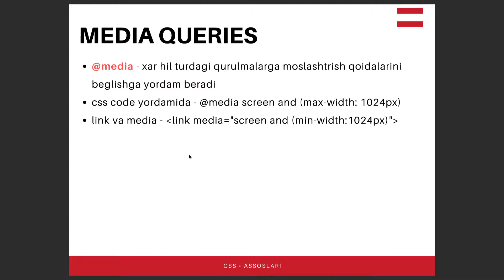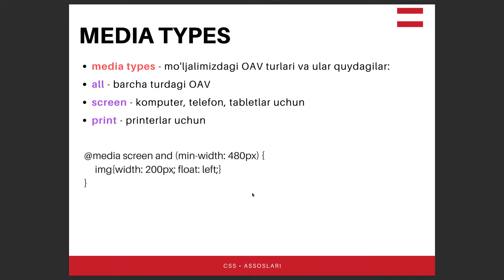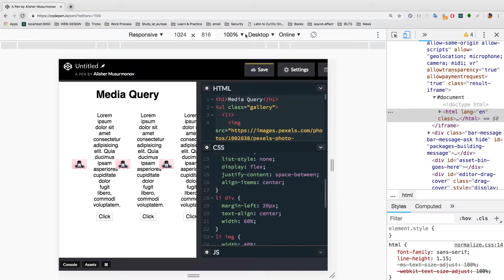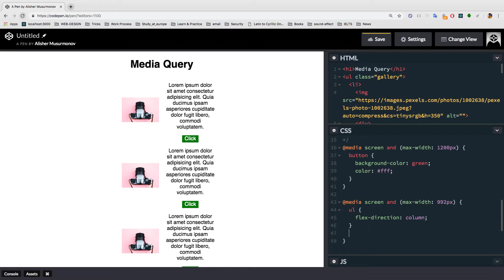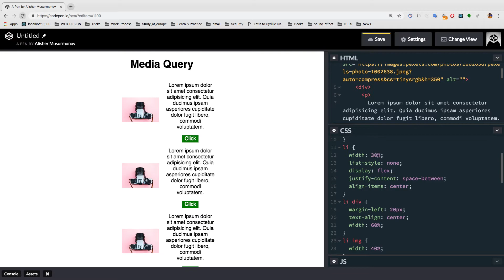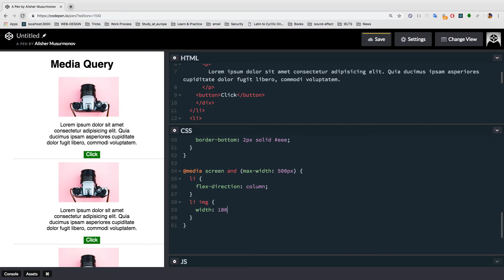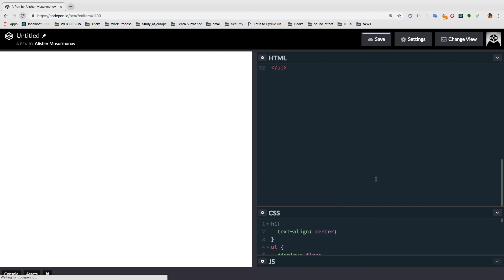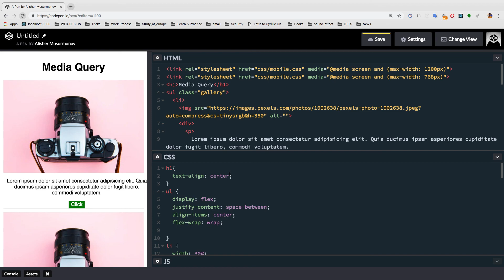#25 - CSS Responsive - Moslashuvchan dizayn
CSS da moslashuvchan dizayn yaratish.